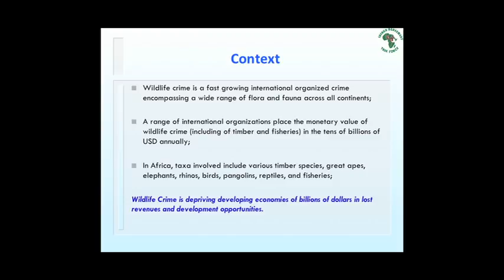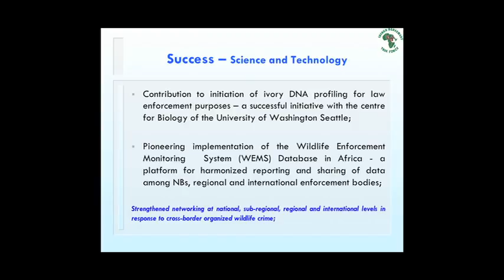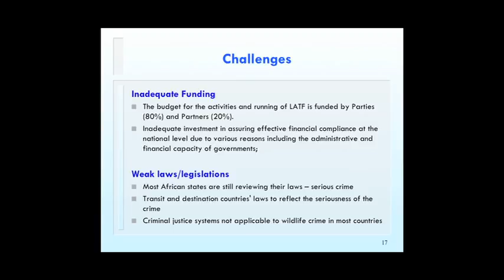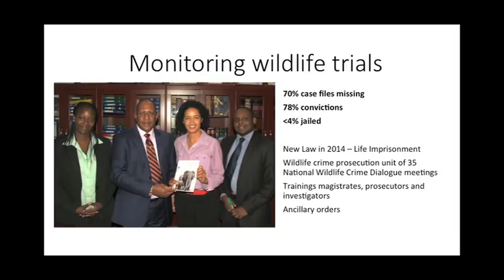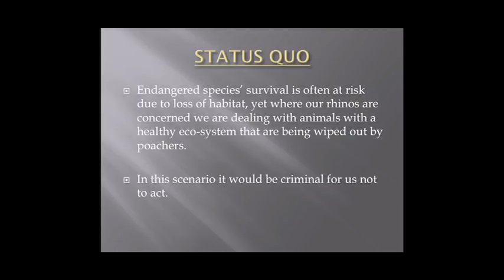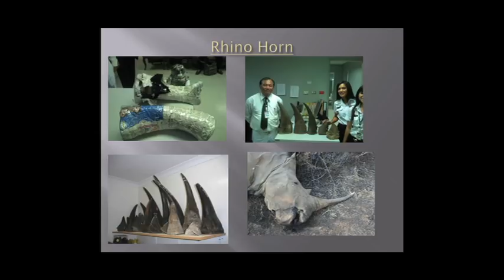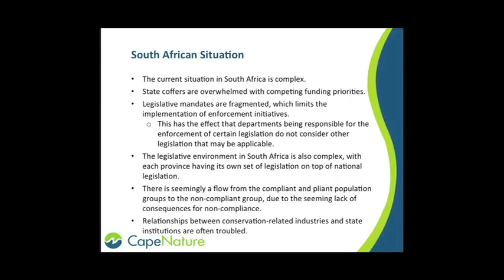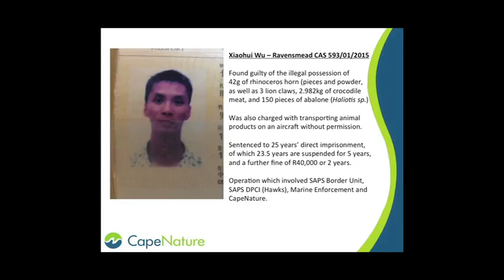Wildlife in Crisis Seminar - Wednesday 20 May 2015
The Wildlife in Crisis seminars brought together leading conservationists, anti-poaching and law enforcement officials, researchers and activists for three evenings of debate on some of the most critical, challenging and thorny issues in conservation today. Speakers in this seminar - which focused on law enforcement and legal challenges in tackling wildlife crime - were:
John M. Sellar, an anti-smuggling, fraud and organised crime consultant, and former CITES enforcement chief;
Bonaventure Ebayi, Director: Lusaka Agreement on Cooperative Enforcement Operations;
Paula Kahumbu, CEO: WildlifeDirect;
Antoinette Ferreira, Senior Advocate and specialist environment and organised crime prosecutor: National Prosecuting Authority;
Paul Gildenhuys, Manager: Biodiversity Enforcement, CapeNature